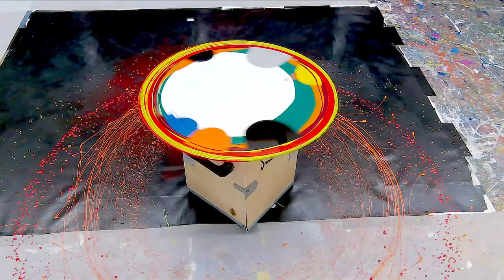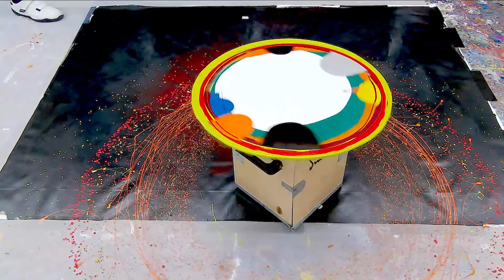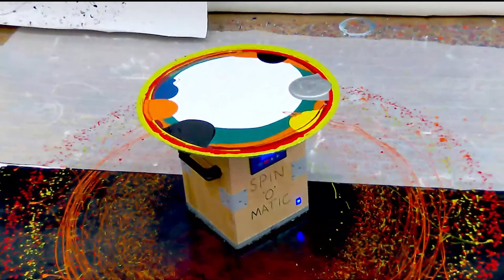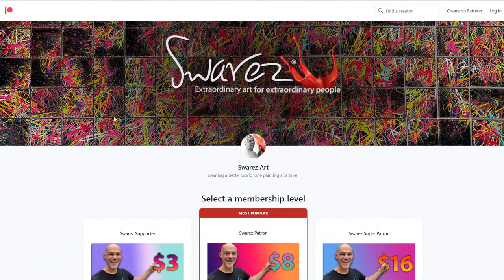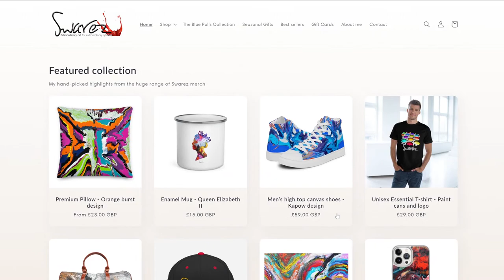WORLD's FIRST 'HALO' paintings created LIVE on air!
The LIVE STREAM this week is all about creating the world's first spun halo style paintings - and we have a great hour or so planned for you.

If you found this video helpful, inspiring or entertaining, and you would like to buy us a coffee, you can donate using the Super Thanks button (the heart icon). It'll go towards paying for the next camera (as I seem to break them with alarming frequency!!!). Thanks for all your support - Ed an Ady